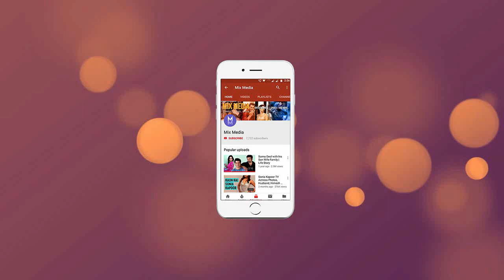# Mukesh Ambai Daughter Isha Ambani Wedding Reception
Isha Ambani Wedding Reception

Thanks